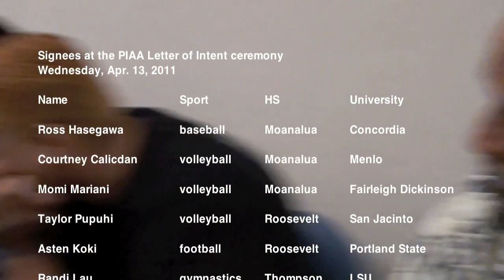(2 of 2) PIAA Letter of Intent signing (4/13/2011)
Pacific Islands Athletic Alliance's letter of intent signing ceremony at the HMSA building. (video: Paul Honda)